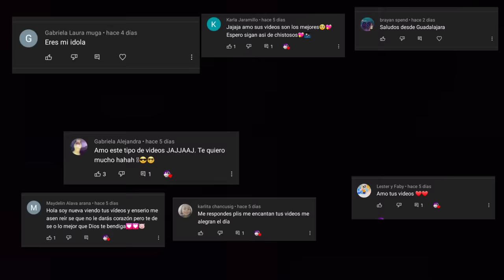Mi mamá esta embarazada? 😲 (No quiero un hermano😭)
Fernanda siempre haciendonos reir con sus ocurrencias